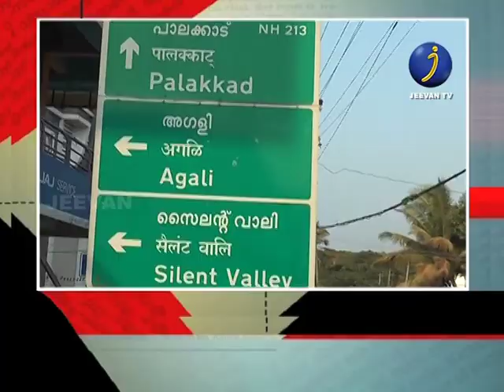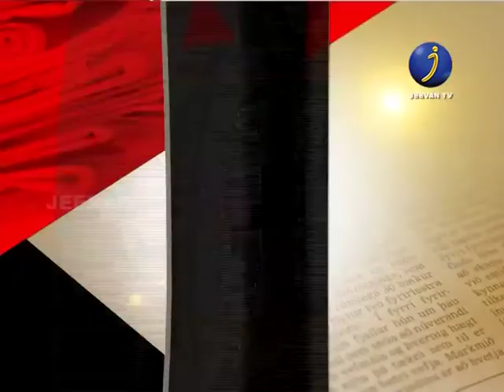Nalathe vartha Subitha Sukumar Episode 16